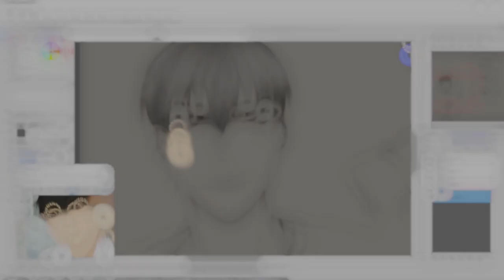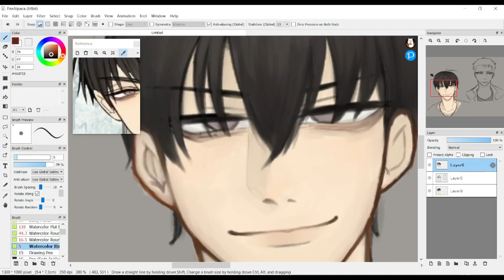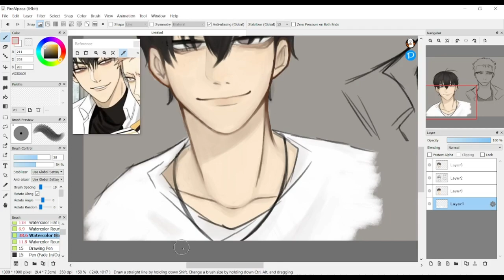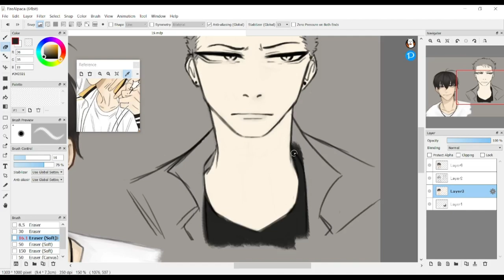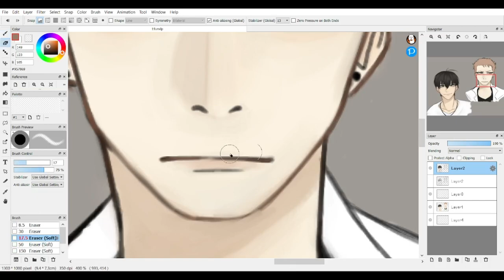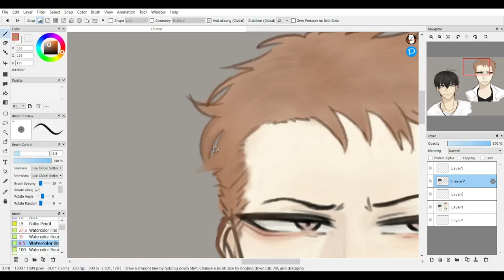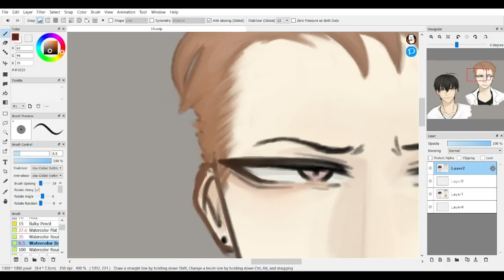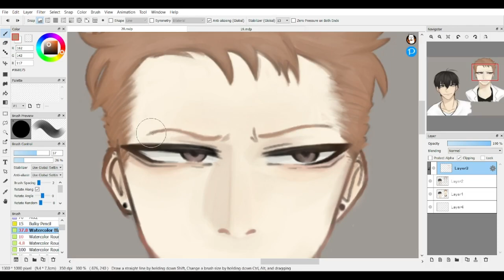speedpaint | he tian & mo guan shan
its christmas break and i missed drawing, heres two cuties i love very mooch

⸝⸝ music used (all by lukrembo)

⸝⸝ full image on my insta

⸝⸝ characters (from 19 days manhua)
He Tian
Mo Guan Shan